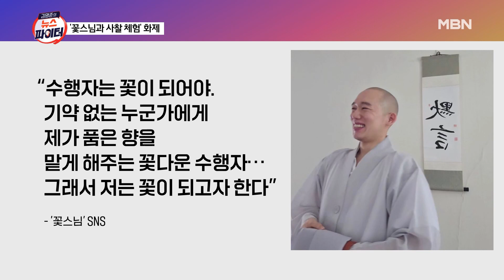사찰에도 생긴 피켓팅?! 사찰 체험 조기 마감시킨 MZ세대 '꽃스님'은 누구? | 이슈픽